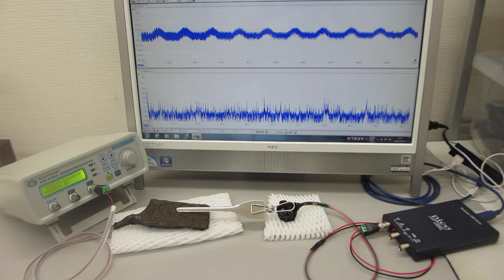超音波の非線形現象をコントロールする実験（超音波システム研究所）